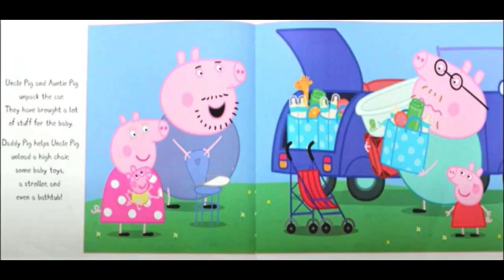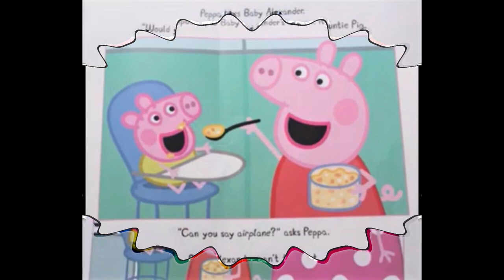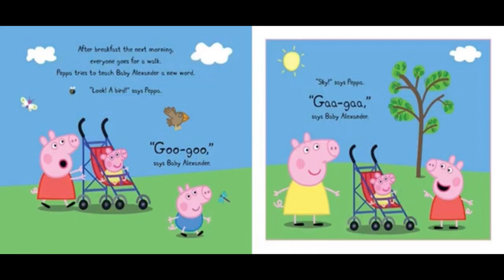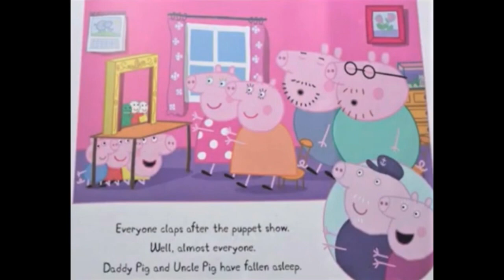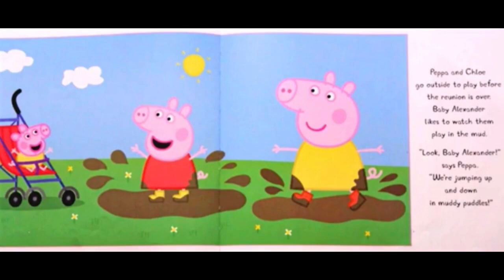Read Aloud Books For Kids - Peppa Pig ~ Family Reunion